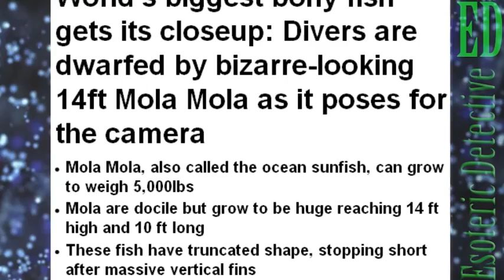SUPER RARE moment MASSIVE SUN FISH (MOLA MOLA) is CAUGHT ON CAMERA by drivers 2016 (Mola Mola)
HUGE Mola Mola fish gets up and personal with dirvers!

A video captured by divers off the coast of Portugal shows an ultra rare up-close encounter with a massive Mola Mola, which dwarfs the humans that swim alongside it.

For a fish that appears to have just half a body, Mola Mola can grow to enormous dimensions.

These unusually shaped creatures can weigh nearly 5,000 pounds.

In the video, divers look comparatively tiny swimming next to the docile beast.

With a wide forehead and a massive chin to match, the ocean sunfish is a peculiar sight.

In lieu of teeth, ocean sunfish have a beak that they use to feast upon jellyfish, zooplankton, algae, and some small fish.
These fish live far out in the open ocean, but bask near surface. When their massive dorsal fin breaches the water, sunfish are commonly mistaken for sharks.

While the mola may be gentle, you may not want to come too close; these slow-moving fish are hosts to many different types of parasites, and will propel themselves as high as 10 feet above the water in order to shake them off.

What do you guys think? Doesn't it look like some kind of strange alien creature?